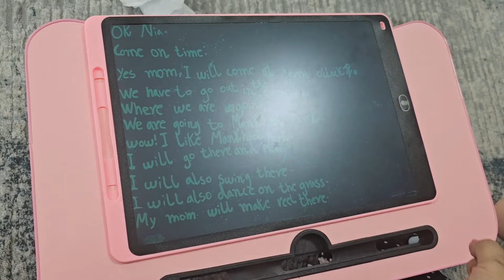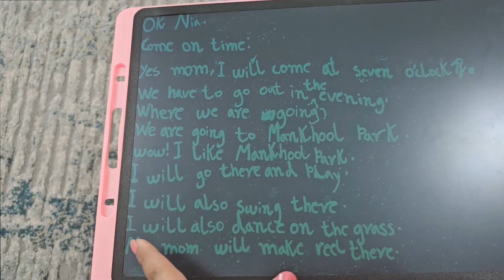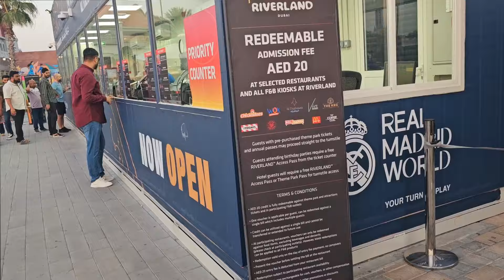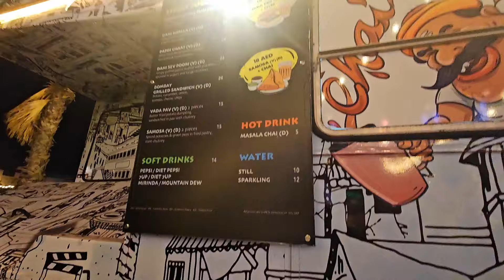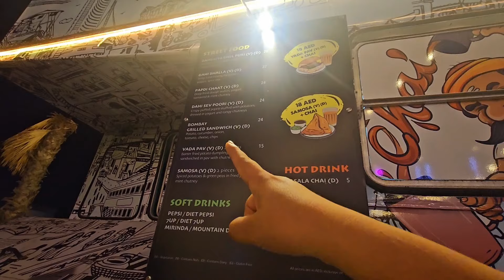Jana tha kahan, ye kya ho gya.....Socha hua kuch nhi hua aur itna Mood off hua dono ka | Riverland